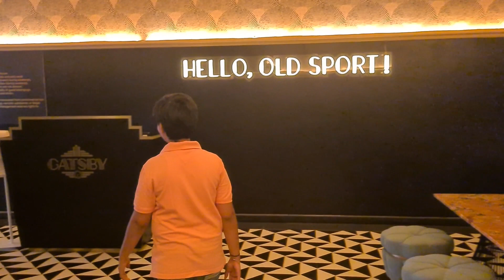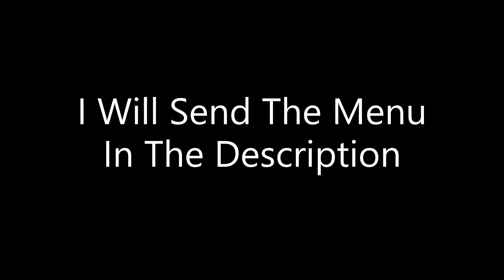Gatsby: Cocktails & Cuisines Review!! Good Restaurants To Visit In Bangalore!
This video is about gatsby a restaurant in bangalore. It has good food and ambience though it has high priced foods and less quantity.